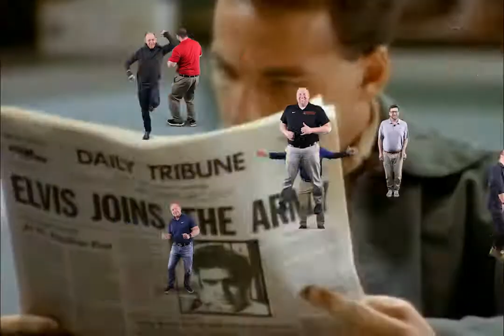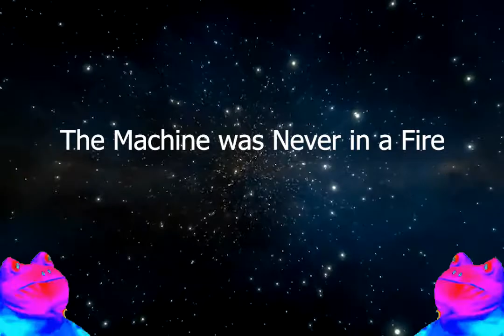Firesale Friday 05/07/2021 Comet 3 x 4 Thermoformer